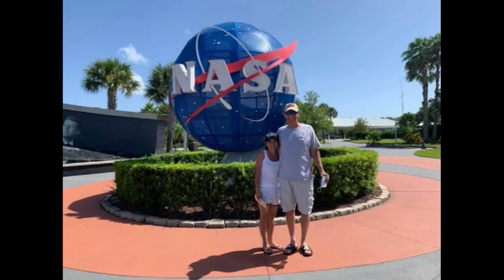Driving through Mohawk Park in Tulsa, Oklahoma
Driving through Mohawk Park